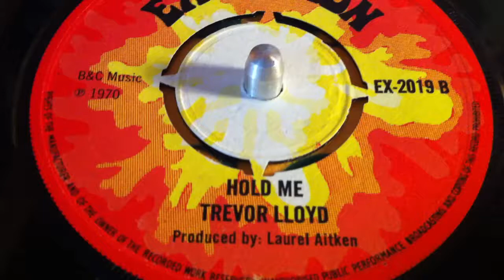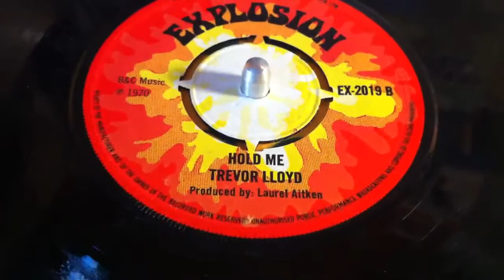Trevor Lloyd - Hold Me.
Boss Reggae Sounds
Explosion 45 rpm
EX - 2019 B
(1970)